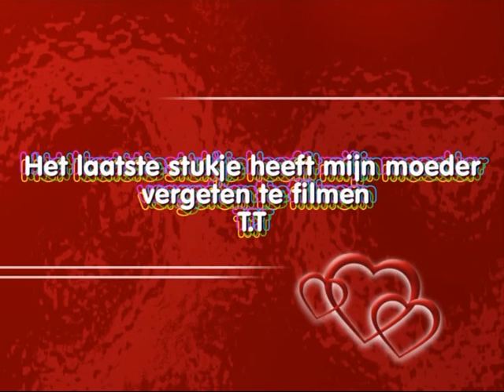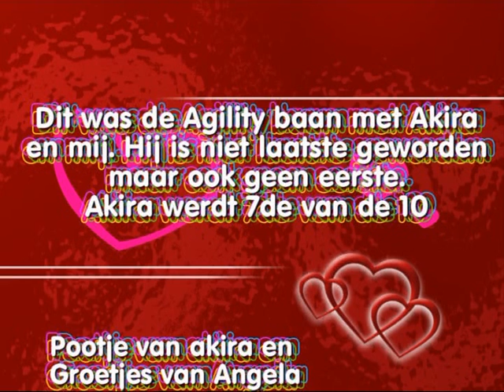agility op de club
Dit is een vriendschappelijke wedstrijd voor de beginnende wedstrijd honden en handlers.
hij duurde 3 dagen en was verdeeld over 2 weekenden.
ik ben uiteindelijk 7de geworden best knap voor een shiba inu